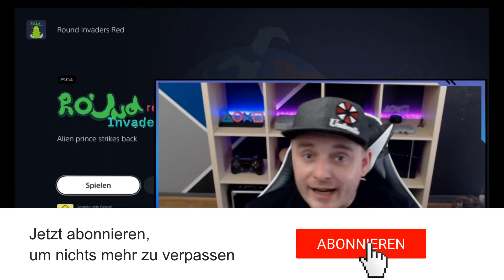Round Invaders RED | Super leichte Platin in 3 Minuten 🏆 | Trophäen & Achievement Guide 🎮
Servus Leute,
hier wieder mal ne schnelle und einfache Platin für alle Trophy Hunter 😁

Plattform: PS4
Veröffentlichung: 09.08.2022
Herausgeber: Acyntha
Preis: 2,99€